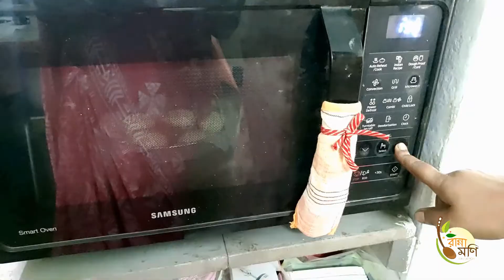ঘরোয়া খাস্তা বিস্কুট ~~ Ghoroya Khasta Biscuit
নমস্কার আমি রান্নামনি ,  আমি আজকে সকলের সামনে  ঘরোয়া খাস্তা বিস্কুট তৈরি করে দেখালাম ।

আমার ভিডিও টা দেখবার জন্য আপনাদের অসংখ ধন্যবাদ | আশা করছি ভবিষ্যতে আমি আরো নতুন নতুন রেসিপি আপনাদের সাথে শেয়ার করতে পারবো |  তাই দেখতে থাকুন আমার চ্যানেল টা |  আপনারা সকলে ভালো থাকবেন সুস্থ থাকবেন , ধন্যবাদ |